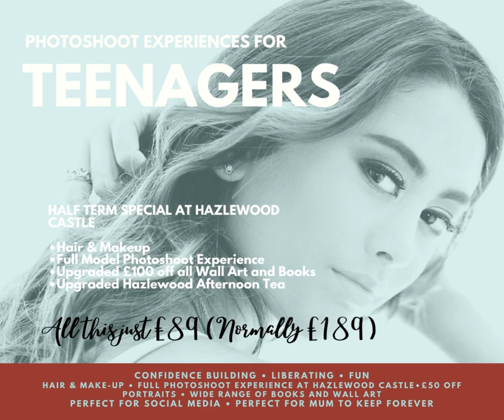•• ATTENTION MUMS WITH TEENAGERS ••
•• ATTENTION MUMS WITH TEENS ••
HALF TERM SPECIAL AT HAZLEWOOD
Take time out this half term with your teenager with this confidence boosting model experience photoshoot with hair & makeup / £100 off Books and Wall Art and a full Hazlewood Afternoon Tea - Your teen will have this amazing experience and the coolest social media pics in school and you'll get books or wall art to enjoy forever.
NORMALLY £189 - HALF TERM SPECIAL JUST £89